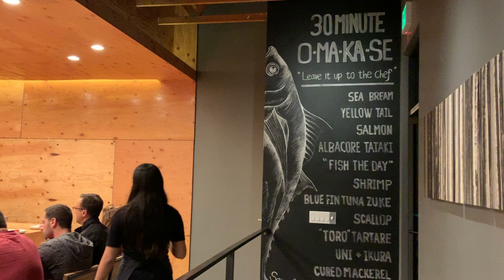Omakase at Hidden Fish in San Diego, CA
$90- 90 minute omakase at Hidden Fish.  This restaurant is located in San Diego, CA